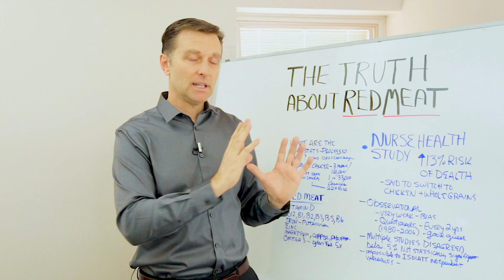Is Red Meat Bad for You? – Dr. Berg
In this video, Dr. Berg talks about red meats and what the actual study that most people use to prove that red meat is bad, really says. The Nurse Health Study was an observational study based on a questionnaire. This is not the best way to do a true study.

The real danger is consuming red meat has to do more with the added nitrates, that GMO corn and soy commercial meats contain. Grass-fed beef has more omega-3 fatty acids and all studies on meats were focused on commercial animals, not grass-fed animals.